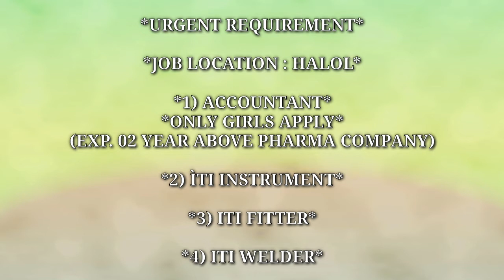Multiple Job Vacancy | Jobs in Halol | Jobs in Gujarat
*URGENT REQUIREMENT*

*JOB LOCATION : HALOL*

*1) ACCOUNTANT*

*ONLY GIRLS APPLY*

(EXP. 02 YEAR ABOVE

PHARMA COMPANY)

*2) ÌTI INSTRUMENT*

*3) ITI FITTER*

*4) ITI WELDER*

*EXPERINCE : 02 YEAR ABOVE*

*ONLY INTRESTED CANDIDATE CAN APPLY*

*MAYUR SONI*

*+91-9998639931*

*KEEP SHEARING*

KEEP SUPPORTING